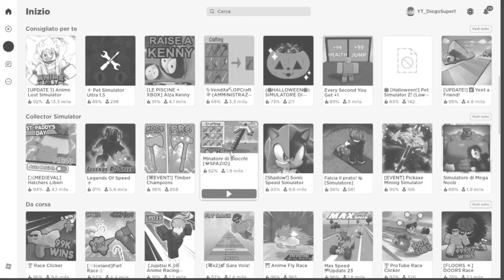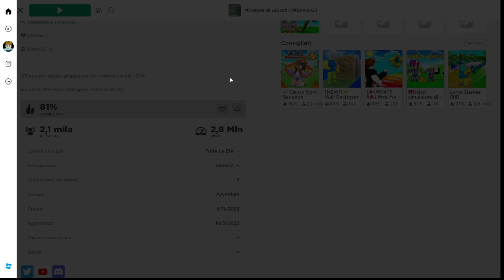GIOCO A BLOCK MINER SU ROBLOX!!!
LIKE 👍                                                                            CONDIVIDETELO CON
                                                                                                    I VOSTRI AMICI  👋